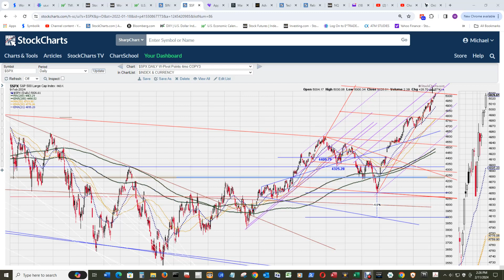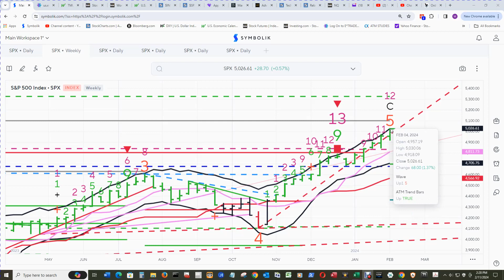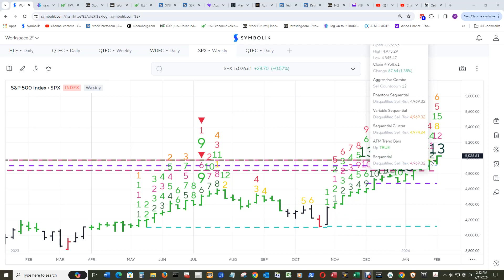672 DLY & WKLY $SPX